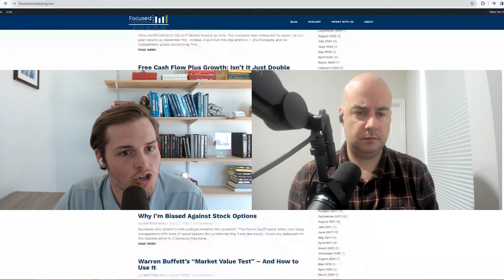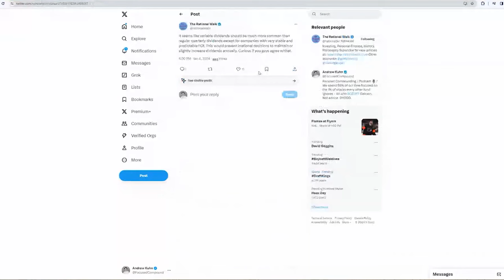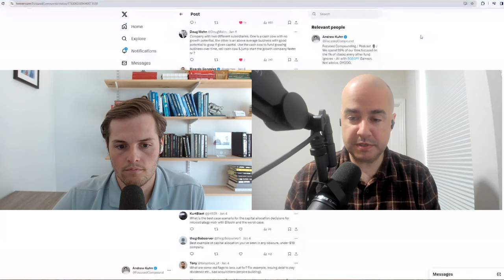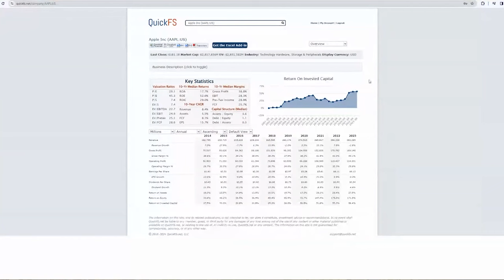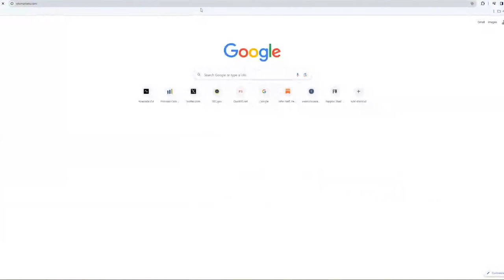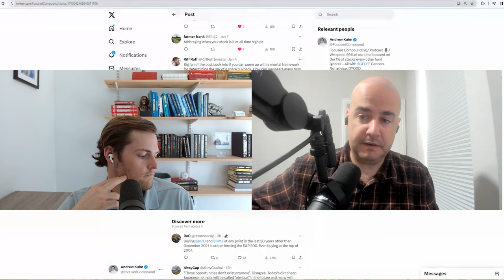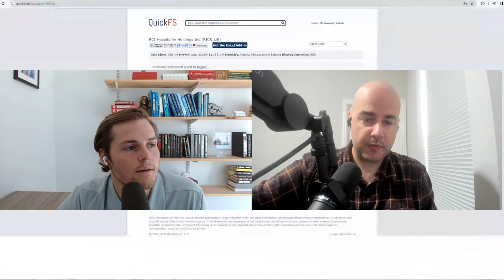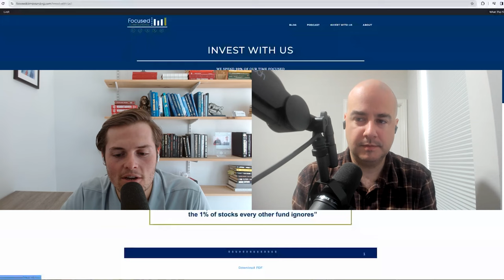The Warren Buffett Way: Mastering the Art of Capital Allocation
00:00 - Intro, Gannon Compilation
01:30 - Capital Allocation: Definition and Corporate Strategies
04:20 - Warren Buffett's Approach to Capital Reallocation, with a Focus on Return on Capital (ROC)
06:30 - Exploring the Relationship Between Return on Capital and Stock Returns Over Time
07:27 -  How Capital Allocation Has Evolved
10:36 - The Outsider’s Method of Capital Allocation
14:21 - Comparing Regular and Variable Dividends
17:38 - Cash Cow Businesses
19:33 - Leveraged Recapitalizations
20:47 - Buybacks Versus Acquiring Another Company
30:05 - The Implications of Buybacks at High Valuations
31:22 - Distinguishing Excellent Capital Allocators from Average Managers
39:51 - Identifying Red Flags
51:00 - Private to Public P/E Arbitrage
59:00 - Incentive Structures for Effective Capital Allocation
01:05:57 - Assessing Capital Allocation Skills:

About Focused Compounding:
We are an exclusive, members-only platform for buy-and-hold value investors. Delve into research write-ups penned by hedge fund manager, Geoff Gannon. Immerse yourself in insights and strategies, surrounded by a community of investors who stand by the teachings of legends like Buffett, Munger, and Fisher, rather than fleeting market trends.